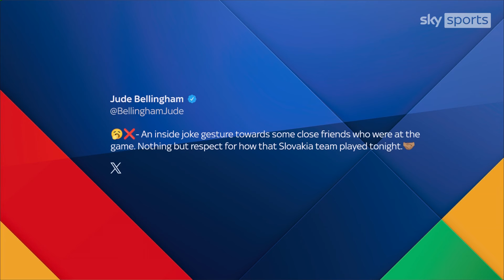Jude Bellingham: Kaveh Solhekol talks through the UEFA investigation into England star's conduct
Kaveh Solhekol talks through the UEFA investigation into Jude Bellingham's conduct, after a gesture he made following his late goal in England's Euro 2024 knockout match against Slovakia.